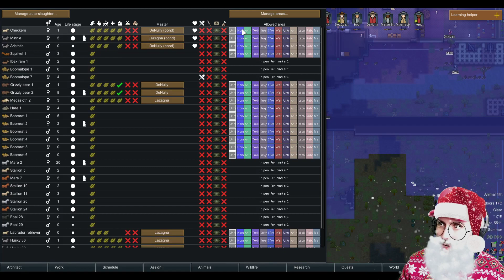RIMWORLD Walkthrough Gameplay Part 37 (FULL GAME) [RANDY VANILLA]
This video came from my stream on November 24th, 2022.

"Discover the most addicting colony survival simluation and base building game out there !